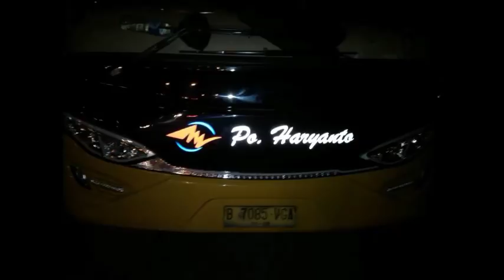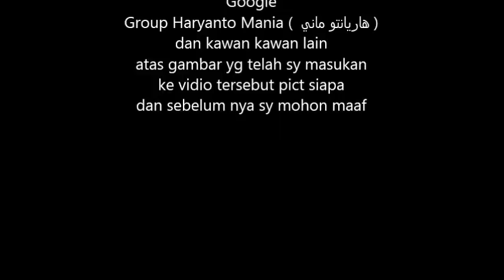Po.Haryanto Documentary New Tatto 505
Haryanto HR 93 a.k.a New Tatto 505